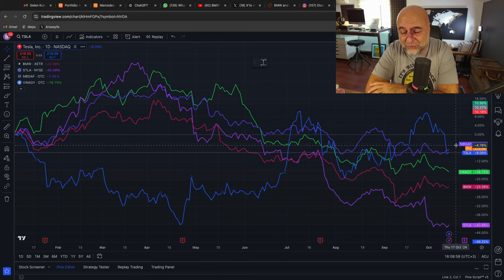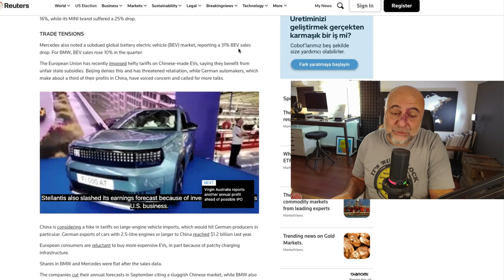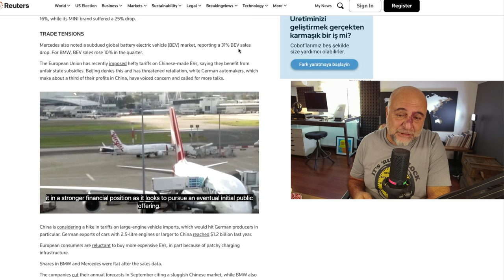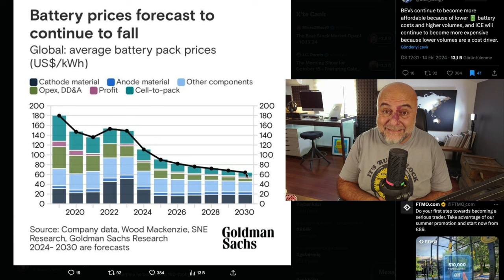Mercedes ve BMW Çin Pazarından Siliniyorlar !